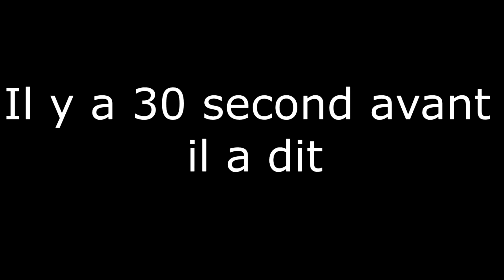Je fais Top 1/7kills sur Fortnite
𝗦𝗮𝗹𝘂𝘁 𝗹𝗮 𝗞𝗲𝘃𝗙𝗮𝗺𝗶𝗹𝘆 , 𝗰'𝗲𝘀𝘁 𝗸𝗲𝘃𝟯𝟴_𝗼𝗳𝗳. 𝗦𝘂𝗿 𝗰𝗲𝘁𝘁𝗲 𝗰𝗵𝗮𝗶̂𝗻𝗲 𝘃𝗼𝘂𝘀 𝘁𝗿𝗼𝘂𝘃𝗲𝗿𝗲𝘇 𝗱𝗲𝘀 𝘃𝗶𝗱𝗲́𝗼 𝗴𝗮𝗺𝗶𝗻𝗴  𝗲𝘁 𝗱𝗲𝘀 𝗹𝗶𝘃𝗲𝘀, 𝗮𝗶𝗻𝘀𝗶 𝗾𝘂𝗲 𝗱𝗲𝘀 𝘃𝗶𝗱𝗲́𝗼 𝘂𝗿𝗯𝗲𝘅 𝘀𝗶 𝗷𝗲 𝘁𝗿𝗼𝘂𝘃𝗲 𝗱𝗲𝘀 𝗹𝗶𝗲𝘂𝘅. 𝗔̀ 𝗯𝗶𝗲𝗻𝘁𝗼̂𝘁.

◄[❔]► 𝐈𝐧𝐟𝐨 𝐂𝐡𝐚𝐢̂𝐧𝐞◄[❓]►

◄[❓]► 𝐈𝐧𝐟𝐨 𝐃𝐢𝐯𝐞𝐫𝐬◄[❔]►

Aucun pour le moment

𝗖𝗼𝗱𝗲 𝗖𝗿𝗲́𝗮𝘁𝗲𝘂𝗿 : 𝗞𝗘𝗩𝟯𝟴-_𝗢𝗙𝗙

𝗣𝘀𝗻-𝗘𝗽𝗶𝗰 : 𝗸𝗲𝘃𝟯𝟴_𝗼𝗳𝗳

𝗖𝗹𝘂𝗯 𝗕𝗿𝗮𝘄𝗹 𝗦𝘁𝗮𝗿 : 𝗞𝗲𝘃𝗙𝗮𝗺𝗶𝗹𝘆

𝗦𝗻𝗮𝗽: 𝗸𝗲𝘃𝟯𝟴𝗼𝗳𝗳